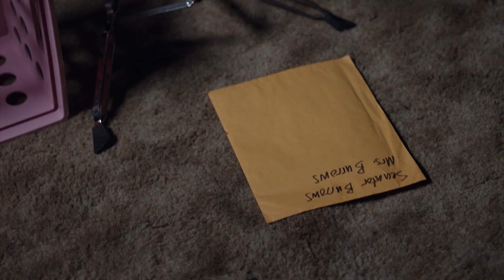The Lovebirds - Issa Rae and Kumail Nanjiani vs Frat Boy Clip | Netflix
You better tell Issa Rae and Kumail Nanjiani what they wanna know. Or they *will* fight you and interrogate you in a unicorn hoodie.

The Lovebirds, an action rom-com from director Michael Showalter, starring Issa Rae and Kumail Nanjiani.

When a couple in the fast lane to splitsville accidentally careens into a murder, they take off on a wild race to find the killer and clear their names.